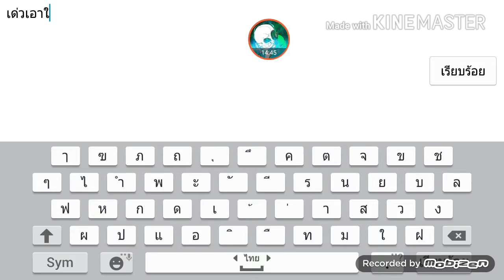ROV EP.1(และเป็นEP.สุดท้าย) ตอนกำเนิดคู่เยติ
คลิปนี้อาจจะต้องตัดเยาะไปหน่อยนะครับ
และมีเสียงลบกวนก็ต้องขออภัยด้วย